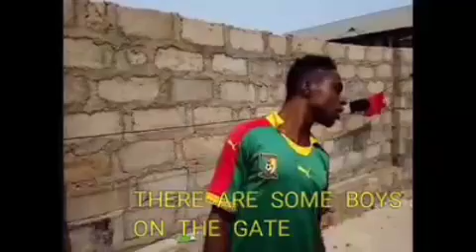RUN FOR YOUR LIFE 😂(Filsta comedy )Trendingcomedy2019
VERY FUNNY COMEDY , THIS A VIDEO THAT WILL MAKE YOU LAUGH AND LAUGH ITS SO FUNNY.